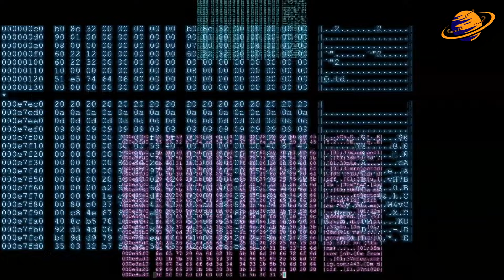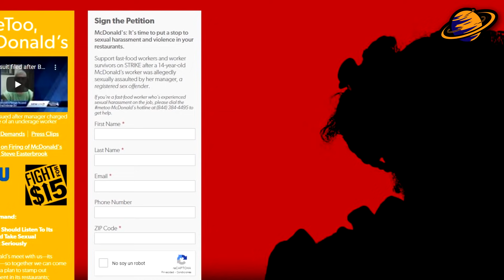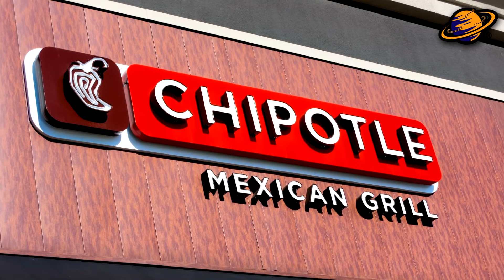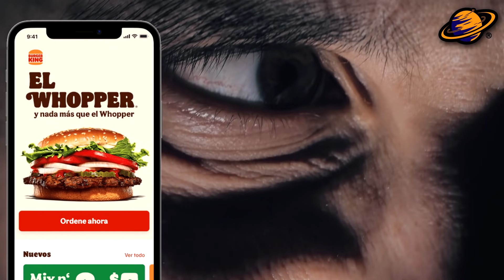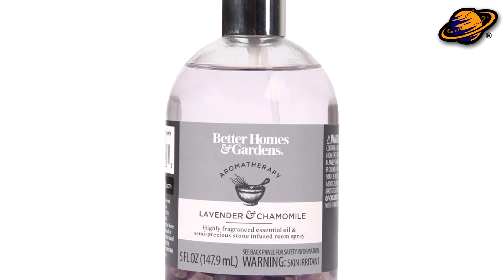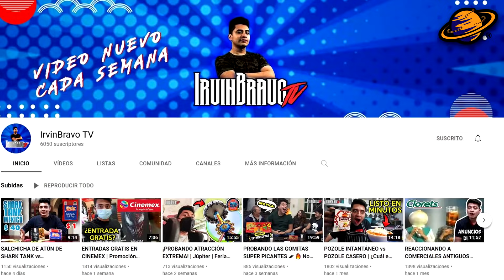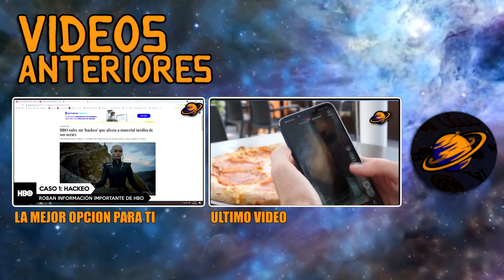¡REVIVEN A JUAN GABRIEL! | Revelan Secreto Oculto de la Comida Rápida | Noticias Marcas #69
Gracias a un percance relacionado con la falla de un juego mecánico, en México 4 personas resultaron lesionadas. Además, Cerveza Victoria esta preparando un concierto de ultratumba con Juan Gabriel y se descubrieron ingredientes mortales en los productos de comida rápida.

Es por esto que el día de hoy te voy a mostrar el capitulo 69 del resumen de las noticias de la semana de tus marcas favoritas. Soy Irvin Bravo y estas en El Planeta de los Secretos.
Comencemos…